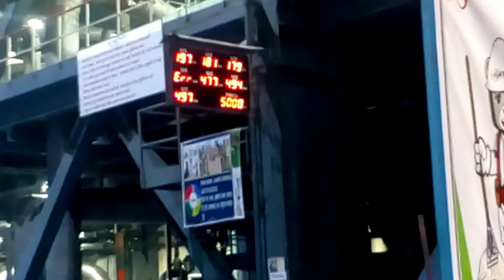8 January 2023